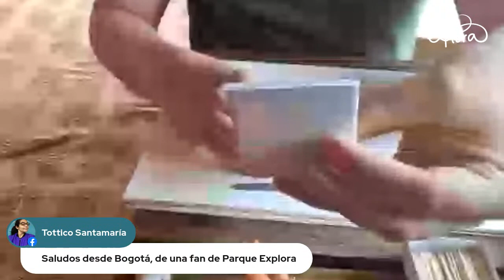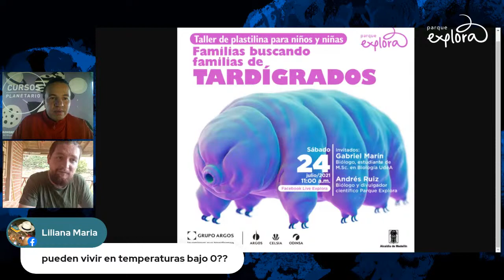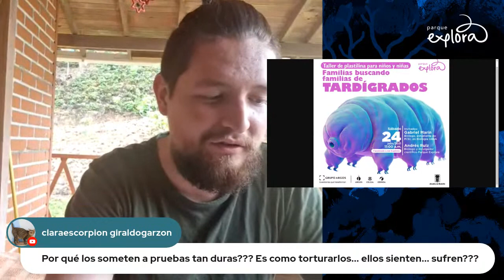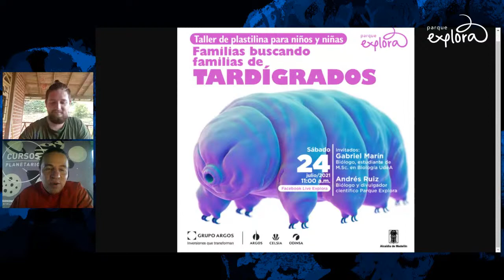Familias buscando familias de Tardígrados | Taller infantil de plastilina | Parque Explora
Los TARDÍGRADOS, osos del agua o marranitos del musgo son animales invertebrados que RESISTEN a ambientes extremos.

ESTE SÁBADO 24 de julio a las 11 a.m. por YouTube y Facebook del Parque Explora, en el taller infantil de plastilina “Familias buscando familias de tardígrados” conocerás a estos seres microscópicos, un grupo de unas 1300 especies que EXISTEN hace 600 millones de años y viven entre musgos, líquenes, helechos, lagos, océanos… hasta en el patio de la casa.

Son capaces de SOBREVIVIR al agua hirviendo o a fríos intensos, cercanos a 273 grados bajo cero.

Cuando las condiciones son desfavorables por congelamiento, desecación, falta de oxígeno, entre otros, SUSPENDEN su metabolismo, un proceso llamado CRIPTOBIOSIS. Pero, si el ambiente vuelve a ser favorable, incluso décadas después, pueden retomar su ritmo.

Son los únicos animales que han sobrevivido al vacío del espacio exterior. Y también soportan ALTÍSIMAS PRESIONES, de hasta 6 mil atmósferas, es decir, la presión que ejercería sobre el piso un elefante de 4 toneladas parado en una pata sosteniendo a otros 2399 como él.

Su cuerpo tiene 5 segmentos. En el primero, la cabeza, tienen una boca en forma de TROMPA con dos estructuras que le sirven como TIJERAS para cortar alimento y absorber el contenido celular de bacterias, algas, rotíferos y nematodos. También tienen receptores de luz y pelos sensoriales.

En los otros 4 segmentos tienen 8 patas con FUERTES GARRAS para adherirse, gracias a ellas el zoólogo alemán Johann August Ephraim Goeze los llamó osos de agua en 1773.

Los tardígrados respiran por la superficie de su cuerpo, cubierto por una cutícula rígida que mudan. Por lo general tienen sexos separados y se reproducen poniendo huevos, pero hay casos de HERMAFRODITISMO, así como hembras que se reproducen ASEXUALMENTE.

Es el animal con más ADN AJENO. Hasta el 16% de su material genético es de hongos, bacterias o arqueas, un tipo de organismo unicelular. Esta cifra no supera el 1% en otras especies animales.

Apoya nuestra labor educativa: Grupo Argos, Cementos Argos, Odinsa y Celsia.